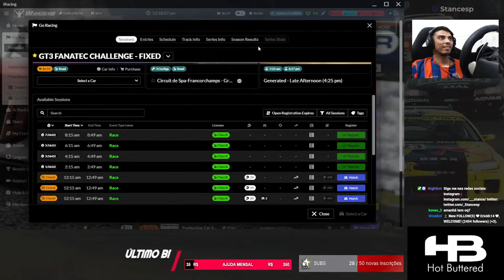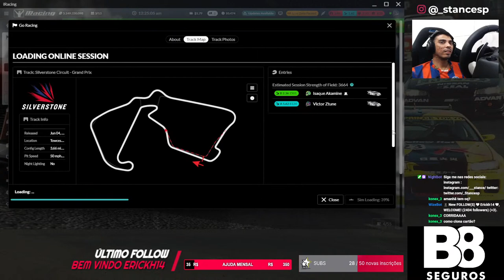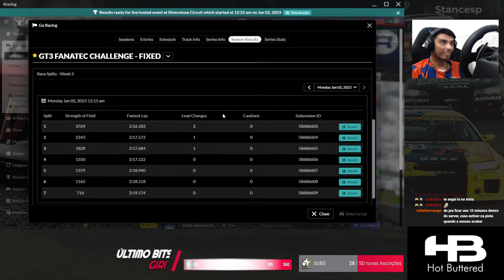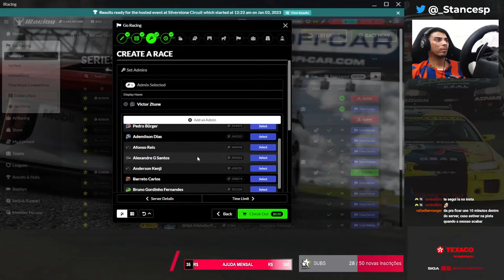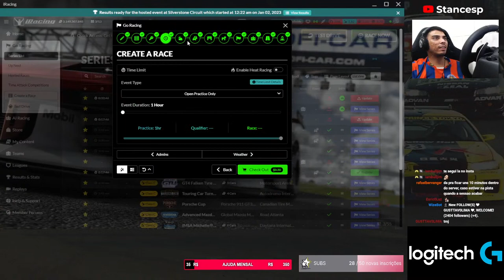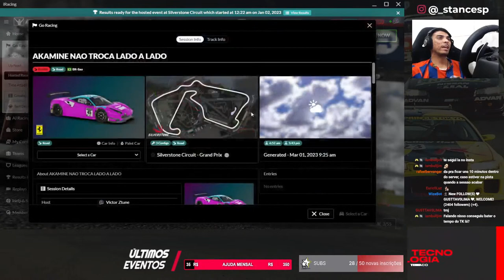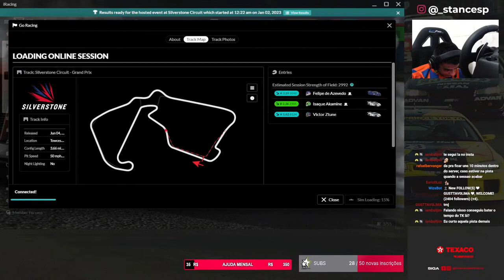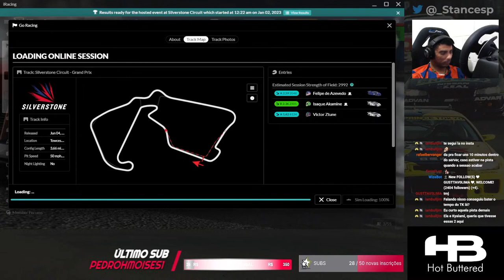Domingueira GOGOGO ! Pix ! coach ! F3D SimRacing ! IRB Iracing Brasil ! Desing Lamego